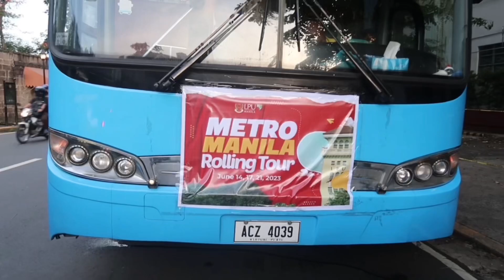Metro Manila Rolling Tour (3RD YEAR LPU-M)